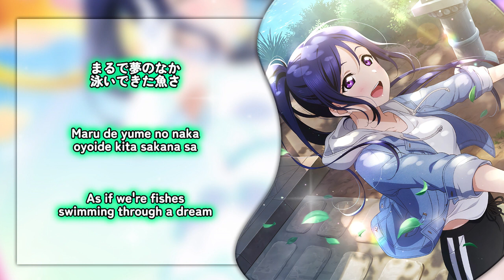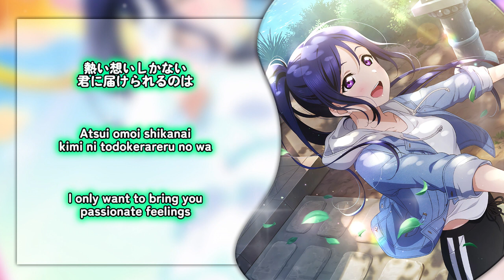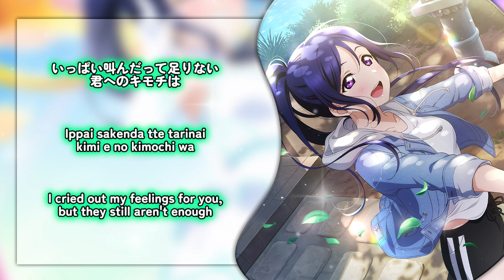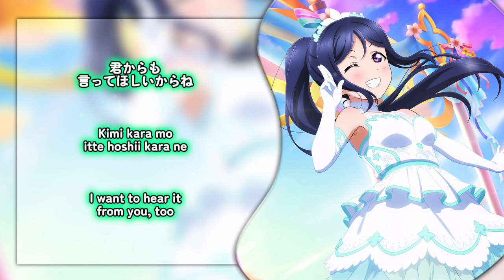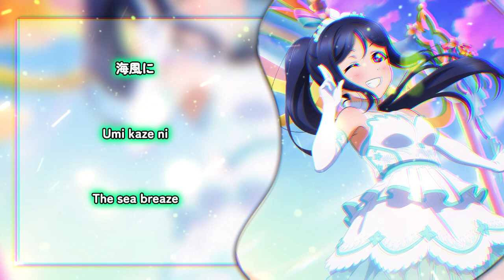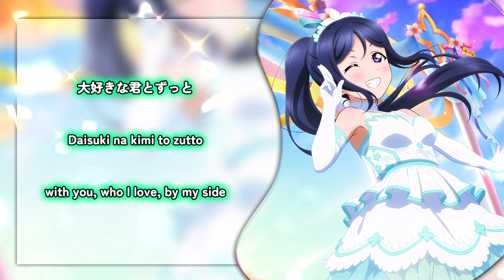Thank you, FRIENDS!! - Matsuura Kanan Solo ver. [KAN/ROM/ENG Full Lyrics]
Thank you, FRIENDS!! is the theme song for Aqours 4th LoveLive! ～Sailing to the Sunshine～. It was released on August 1, 2018, and comes with a balloting ticket for Day 2 of Aqours 4th Live. It is also included in Thank you, FRIENDS!! SOLO CONCERT.

The song is written by Aki Hata, composed by TAKAROT & Iwatsubo Kodai and arranged by TAKAROT.